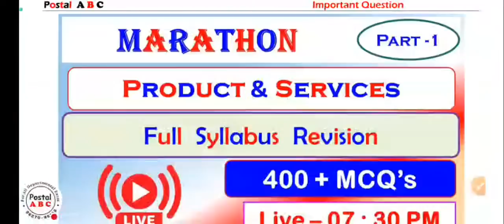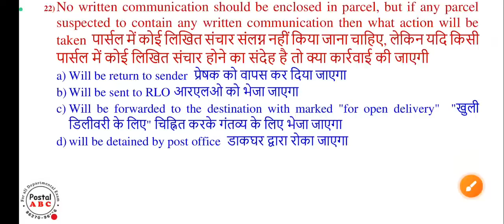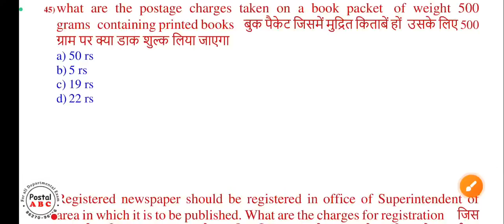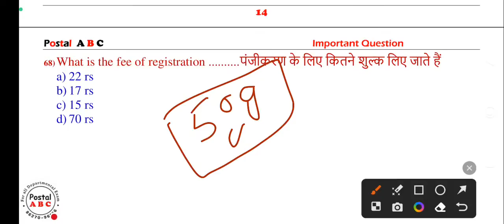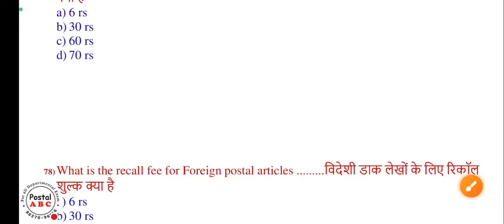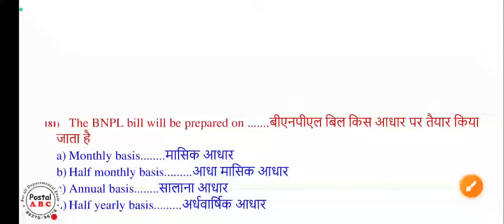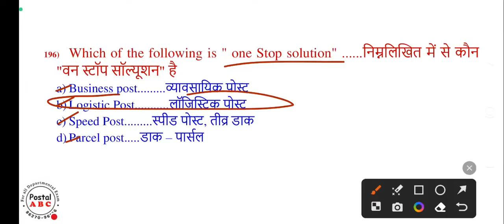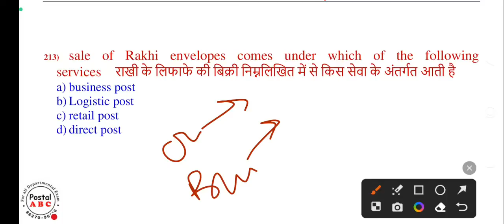🔴MARATHON PRODUCT & SERVICES AT 07:30 PM || Full Syllabus Revision || Most Important MCQ's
For Regular Coaching Classes Of :
Contact Detail :--
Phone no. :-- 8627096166